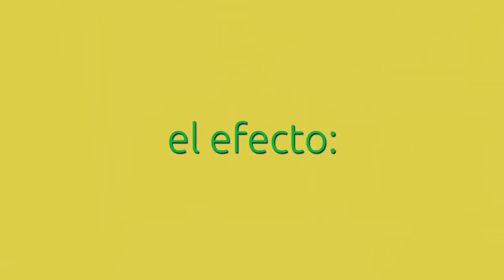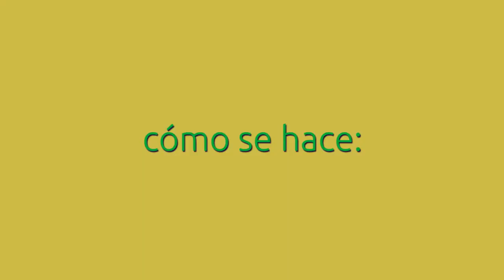SUPER TUTORIAL Escamoteo para Dummies REVELADO/MAGIC: disappearance of currency for dummies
En este video se muestra un método de escamoteo de una moneda fácil y efectivo. Es ideal para principiantes en la magia.

In this video I show you an easy and effective method to ssleight of hand of a coin. It is ideal for beginners in magic.